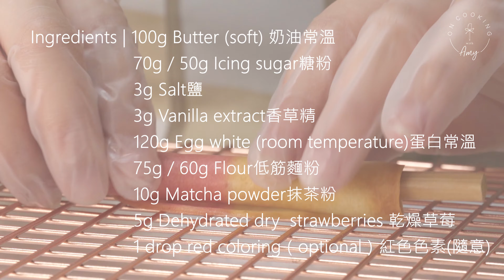Cigarette Russes , Egg Roll Cookies, Cigarette cookies Recipe :手工香脆蛋捲 ASMR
Simple recipe with endless color and flavor variations!  "Cigarette russe" is the same as a French classic "langue de chat".  The name "cigarette russe" is a simple reference to how the Russians rolled their tobaco diagonally. This form of wafter was created in 1950 by the famous French cookie manufacturer- Delacre. It has been a popular snack for several generations. When you try this at home, make sure to be very careful when you work with super hot wafter out of the oven! I highly recommend you only bake as many as you can roll (4 maximum at a time). If the wafer harden before you can roll, DO NOT panic! simply place the wafer back in the oven for 1 minute to soften, then you have a soft wafer to roll into cigarette! It'll turn into a crunchy delight when it's cold. Remember to store them in airtight container, to prevent them from getting soggy.

這種蛋捲在法式甜點裡成為 ”蘇俄香菸“，名稱源自於那時的俄國人捲菸草的方式。這是1950年代，法國知名餅乾廠Delacre 推出的餅乾。因這輕盈酥脆的口感，非常快的抓住大眾的味蕾，直至現在還是很多人喜愛的點心。製作時要非常小心，因需要餅乾一出爐馬上捲起定型，所以一次不要烤太多片喔！不然餅乾會硬掉。但若因來不及餅乾硬化，不要緊張！重新放回烤箱大約1分鐘，重新加熱後能夠軟化餅乾，讓你有機會重捲一次。這款餅乾非常怕濕氣，冷卻後要記得儲存在密封盒內才能保持酥脆口感喔！
🔸 Ingredients (grams)
Baking: 175°C for 4-5 minutes (adjust according to thickness and size of the batter)
Yield: 15-20 rolls

100 butter
70 icing sugar
3 salt
120 egg white
*75 flour
3 vanilla

*Flavor variation:
- Matcha: 60g flour and 10g matcha powder
- Strawberry: 75g flour + 5g dehydrated/freeze-dry strawberry powder

🔸 食材 (公克)
烘烤： 175度，烤4-5分鐘 (依照麵糊厚度和大小調整時間)，直至邊緣變成金黃色
份量：15-20隻

100 奶油
70 糖粉
3 鹽
120 蛋白
*75 低筋麵粉
3 香草精

*口味變化
- 抹茶：60公克麵粉 + 10公克抹茶粉
- 草莓：75公克麵粉 + 5公克乾燥草莓粉

🔸 Ingrédients (grammes)
Cuisson: 175 °C pour environ 4-5 minutes
Portions: 15-20 cigarettes

100 de beurre
80 de sucre glace
120 de blancs d'oeufs
*75 de farine
3 extrait de vanille

*Matcha: 60g de farine + 10g de poudre thé matcha
**Fraise: 75g de farine + 5g de fruits lyophilisés